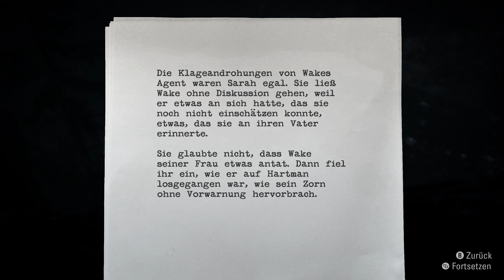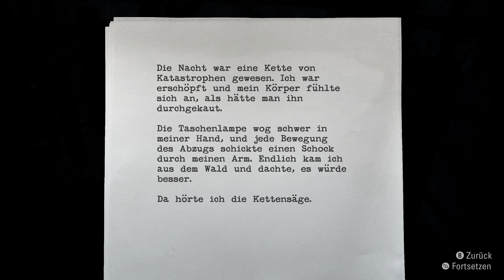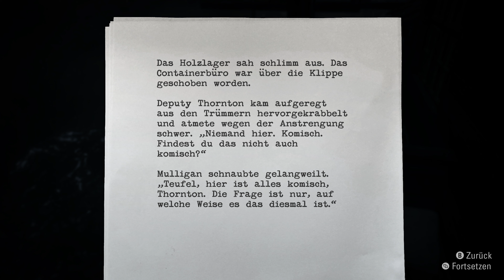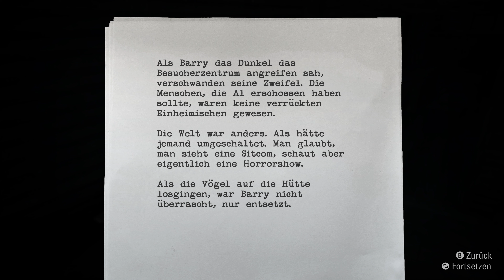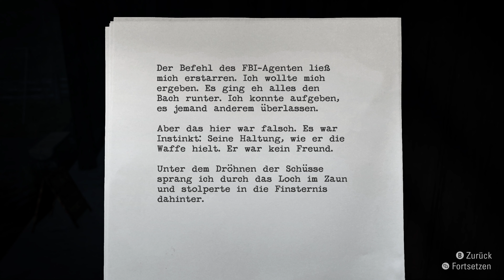Alan Wake Remastered #5 - Es durch den Wald schaffen | Xbox Series X 4K 60FPS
Wir spielen den Mystery-Klassiker in der Remastered Version auf der Xbox Series X in 4K und 60FPS, und halten unser Abenteuer auf der Suche nach Alice in unserem mehrteiligen Gameplay Walkthrough fest.

Inhalt:
00:00 - Es durch den Wald schaffen
01:55 - Skript: Sarah denkt an Wake
06:45 - Skript: Wake hört eine Kettensäge
14:43 - Auf das Mühlendach gehen
15:55 - Skript: Deputys beim Holzlager
16:55 - Barry in Elderwood
22:45 - Zu Barry zurückkehren
24:25 - Skript: Nightingale schießt auf Wake